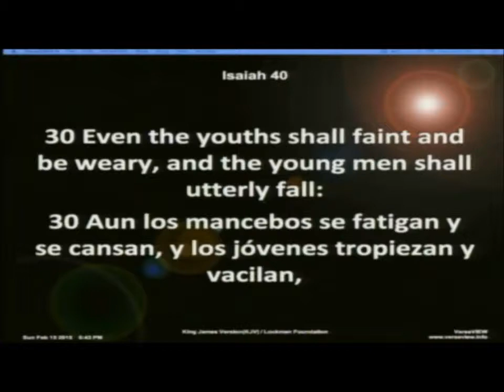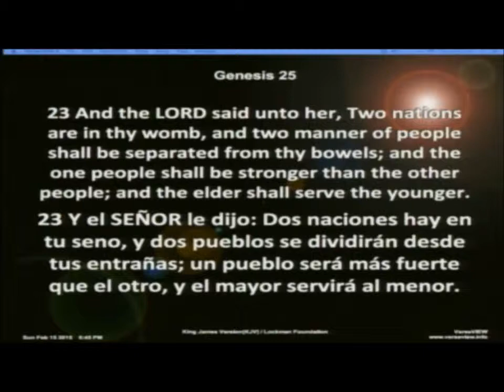Refuse To Let It Go - Message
Youth Pastor Cam Jones
02/15/15 Part 2
Stratford Heights Church of God
4419 Nelson Rd.
Sunday Service Times:
8:30am, 10:45am, & 6:00pm